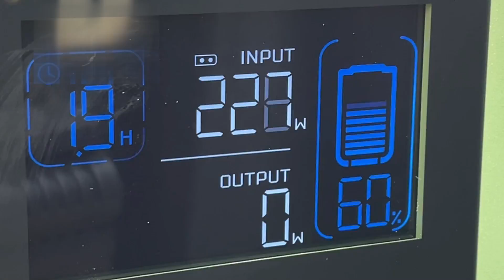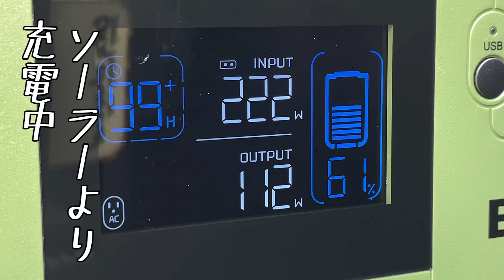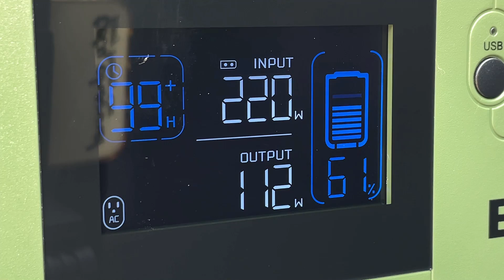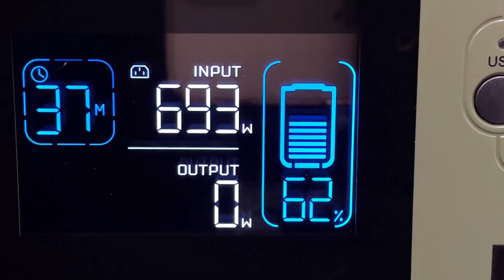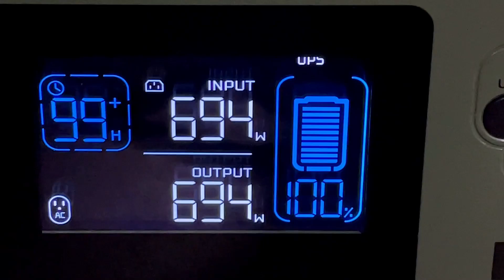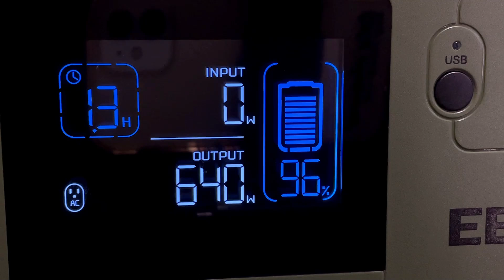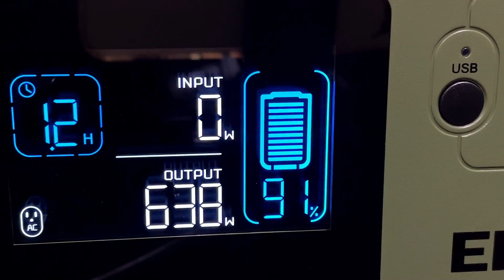小型蓄電池｜新型ポータブル電源EENOUR P1000とは｜限界出力の突破・UPSを停電で試す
6万円台で大出力1800W/3600Wの小型バッテリー。停電時に使える？大容量1024Wh。10年以上毎日使える長寿命。女性でも軽く扱いやすい前面タイプを試す。

00:00 小さな巨人？停電対応型のバッテリー・OP
00:46 大きさ比較から～ソーラー充電テスト
01:45 パススルーテスト
03:27 AC充電から変わり果てた部屋へUPS
05:13 無停電電源装置のテスト
06:21 (;´･ω･)怪しがおる・・停電する
07:47 定格1,800Wを超えたらどうなる？
10:27 スペック・セール情報・ED